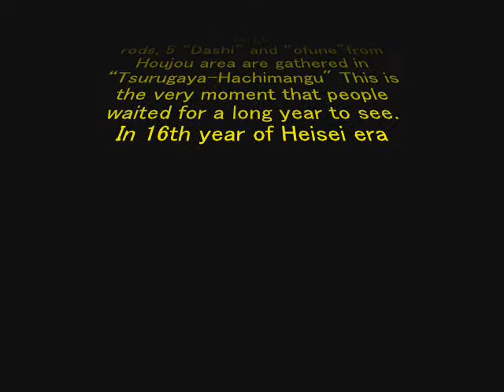"What is Yawata-no-machi"?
The origin of The so-called
"Awa kokushi festival (安房国司祭）(tsurugaya-hachimangu-rei-Matsuri)
(鶴が谷八幡宮例祭）is since Yourou era(718)
When the 'Awa's kokushi'(=An administrative officer who was
sent from the imperial court ruled the villages around the shrine in
antiquity to the middle ages.) stayed in this area, villagers prayed for
'rich harvest' and 'peace for the country' to the neighbor gods. this is
the beginning of the festival. After all, this Japanese traditional
festival became the one of the 3 biggest festivals which is called
"Kantono Santsuru" in Kanto area.
the festival used to be held on 14th and 15th of September, however,
it has been changed on Saturday and Sunday which is "
Respect-For-the-aged-day" since 2nd year on Heisei era.
On the 2 days of festival, 11 "Mikoshi"which is made with 2 large
rods, 5 "Dashi" and "ofune"from Houjou area are gathered in
"Tsurugaya-Hachimangu" This is the very moment that people waited for a long year to see.
In 16th year of Heisei era, this festival won the approval of to be
"Designated-intangible-cultural-asset" And about 100,000 people visit
this here in 2 days every year.
"Yawata-no-machi" is constructed by 2 words.
"Yawata"= "Yawata-shirine"
"Machi" = "festival"